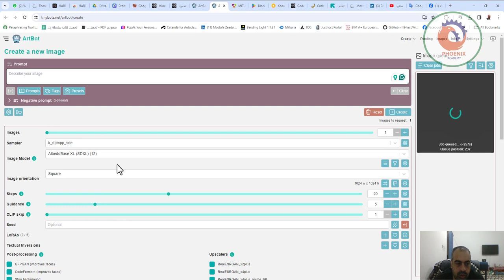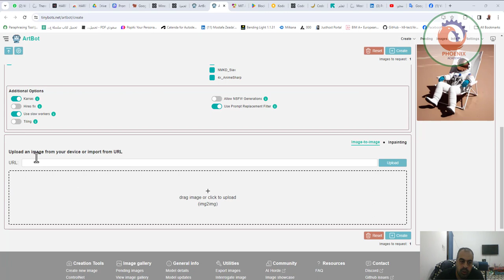ArtBot هو بوابتك لتجربة العالم الرائع لفن الذكاء الاصطناعي التوليدي باستخدام قوة AI Horde، وهي شبكة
❤️ روابط التواصل
✅ انستجرام